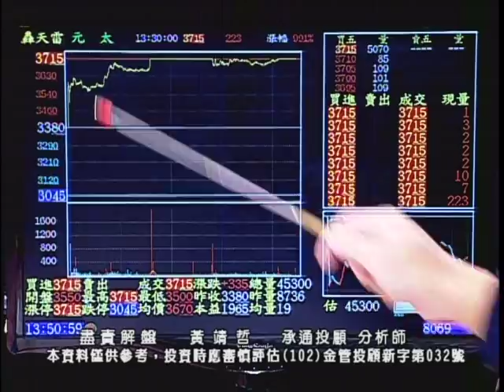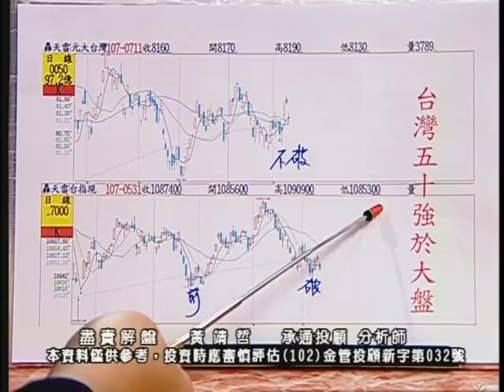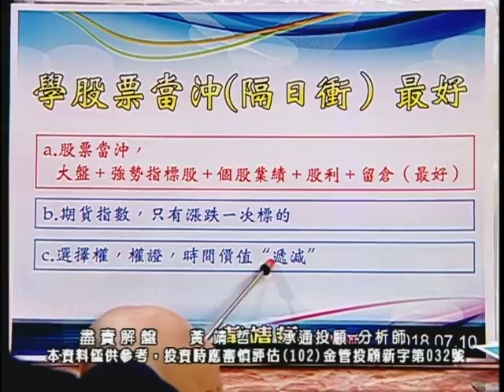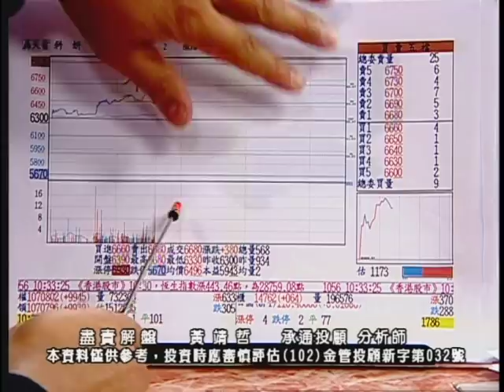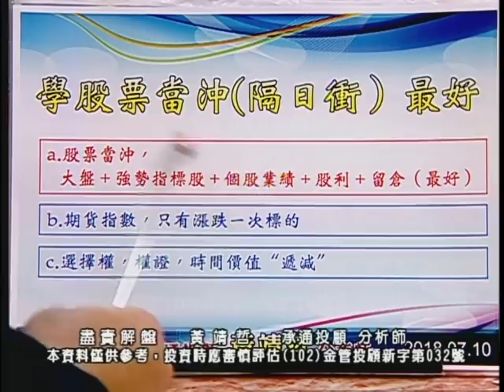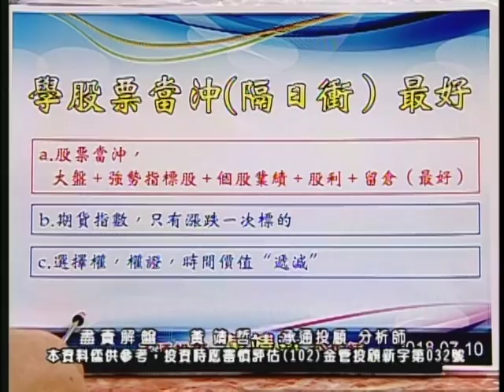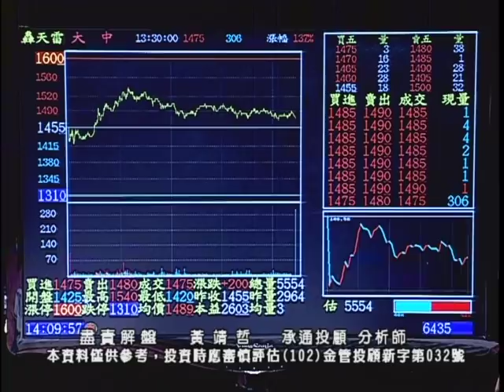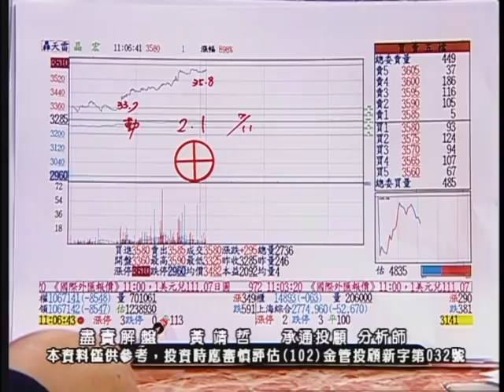20180711 2030 黃靖哲 盡責解盤